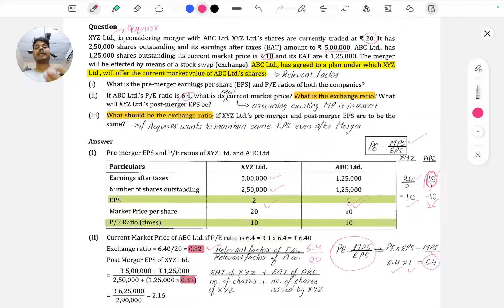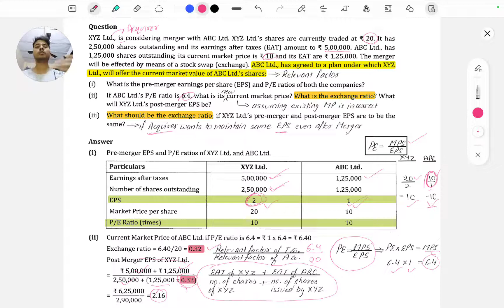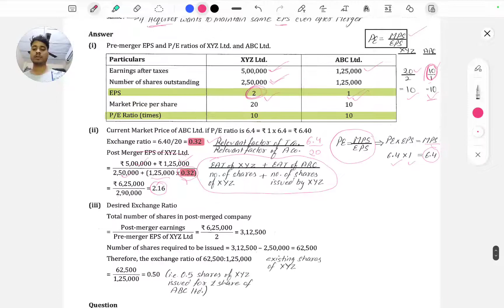TYK9(SM) - (C) - Post Merger EPS and Exchange Ratio